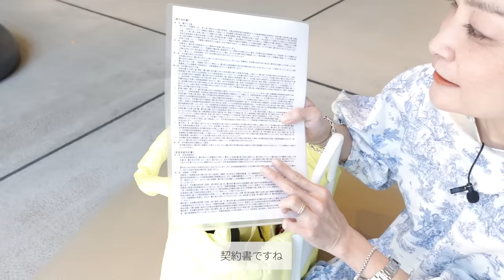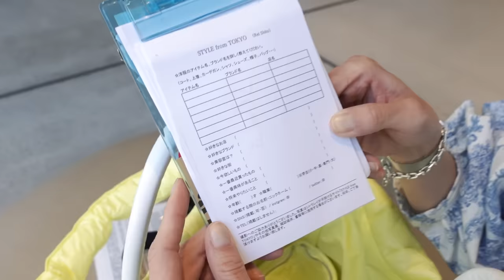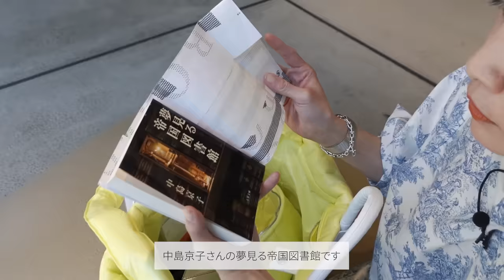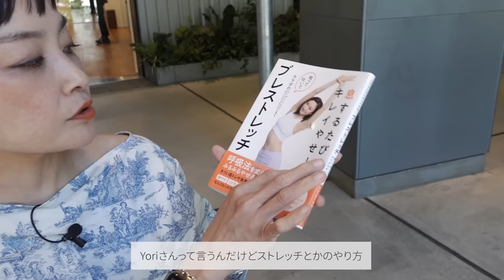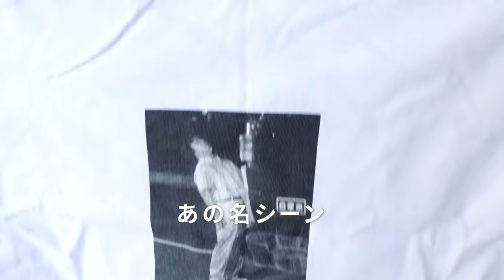突然バッグの中をチェックしたら、リアルすぎる物続出しました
「今日のyoutubeは後半戦に要注目❤️」
ーーーーーーー－－－－－－－－－－－－－
SNS